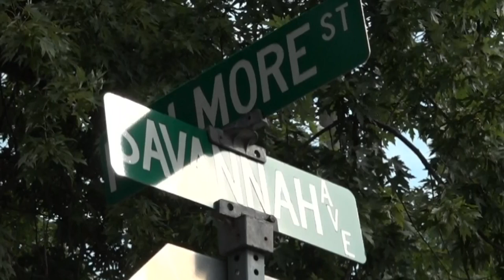Shots fired on Fillmore Street and Savannah Ave